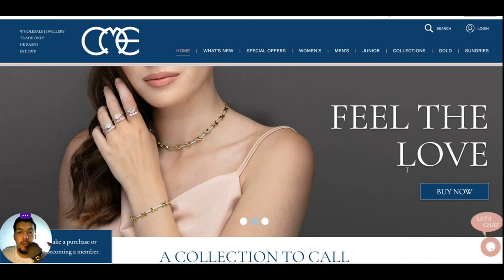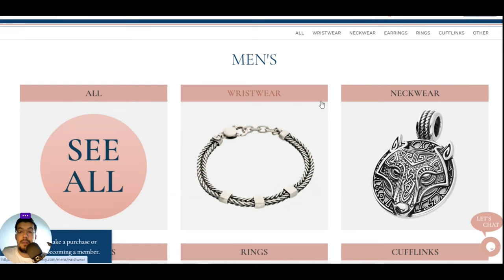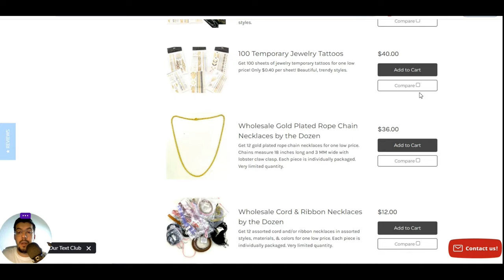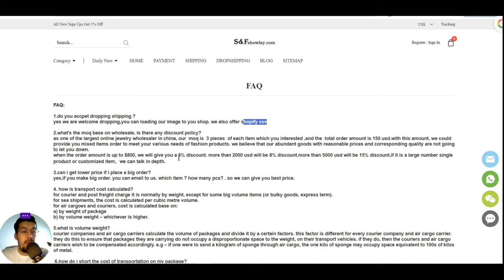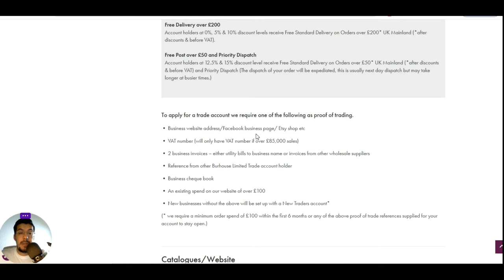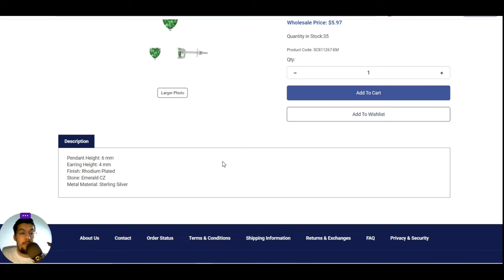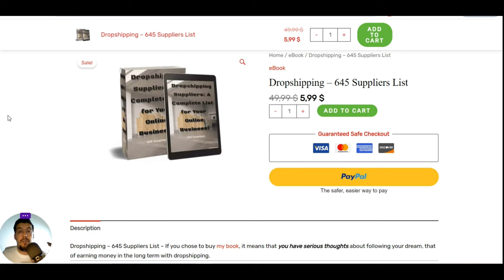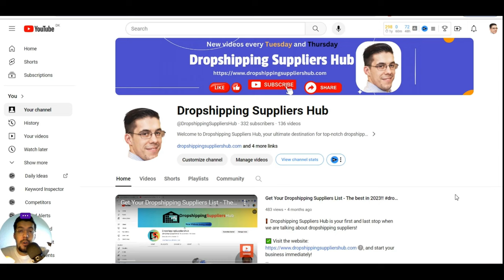5 Dropshipping Suppliers to Lift Your Brand - Ep.52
5 Dropshipping Suppliers to Lift Your Brand - Ep.52

❗ Email Marketing

❗ Hosting

❗ Free Hosting